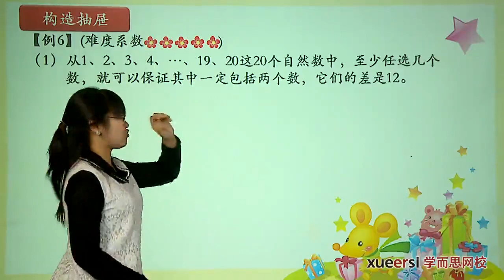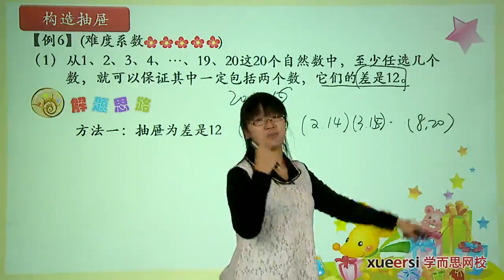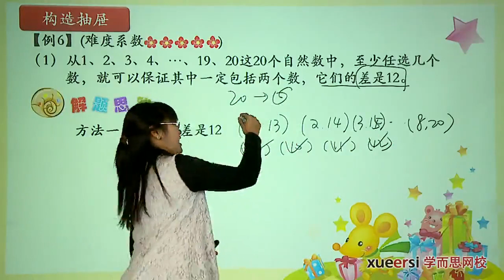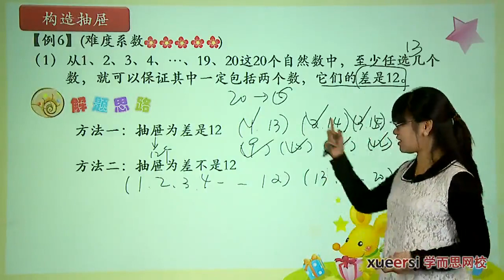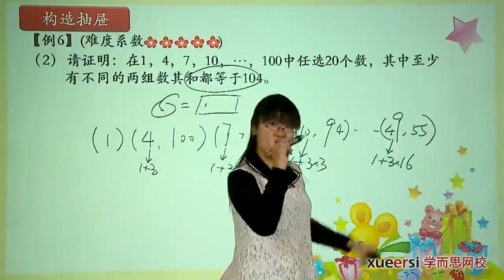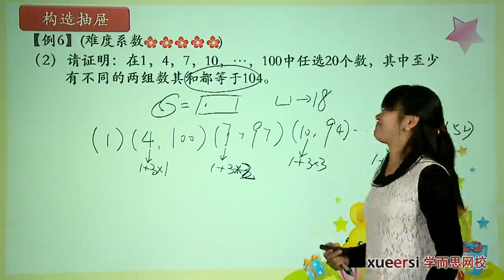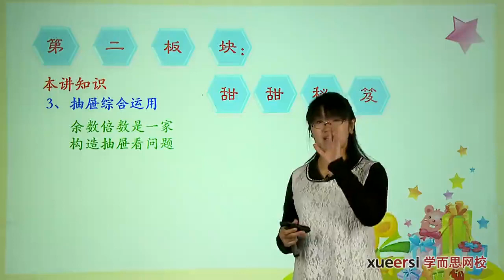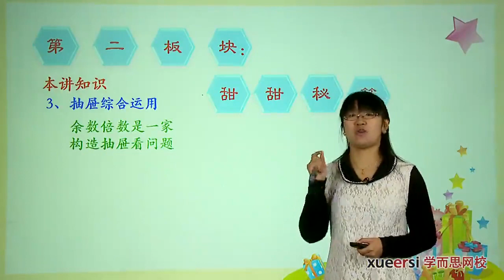学而思 六年级 数学广角——最不利思想例6